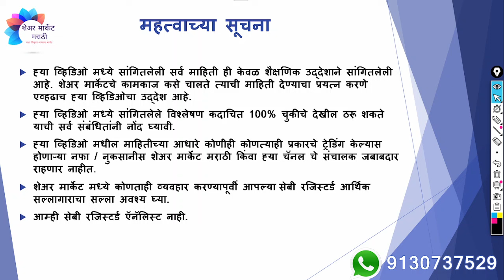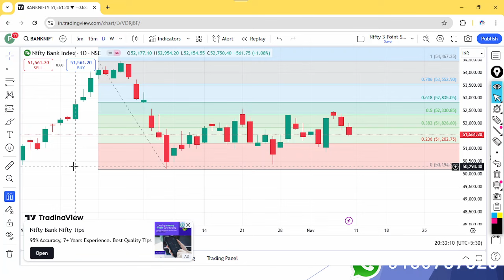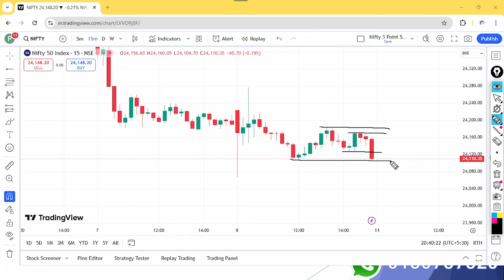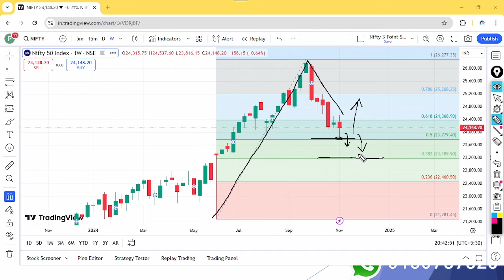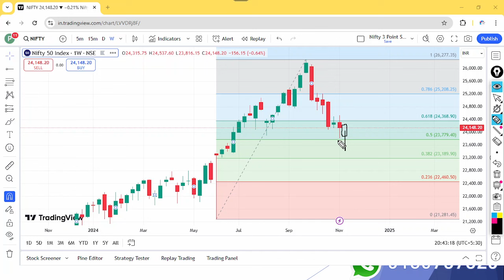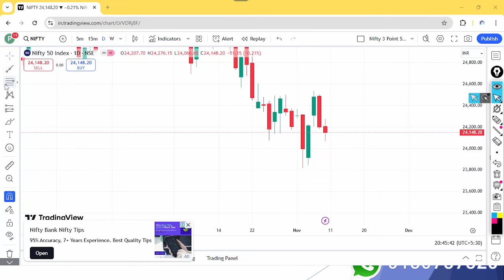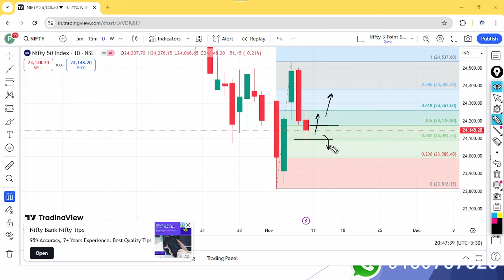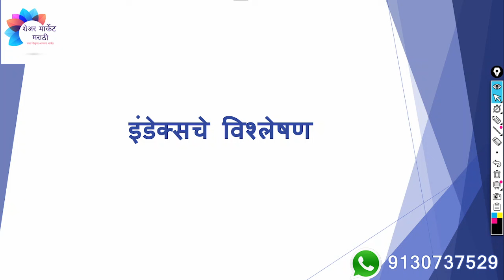दि 11 ते 15 नोव्हें 2024 साठीचे इंडेक्सचे वीकली व डेली टाइमफ्रेम मधील विश्लेषण | एपिसोड 646